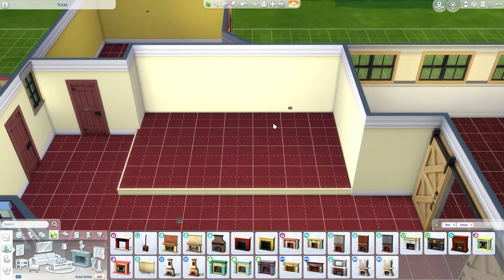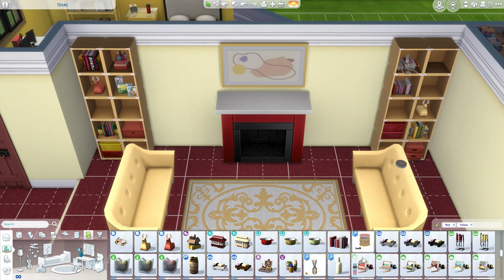50 States Texas